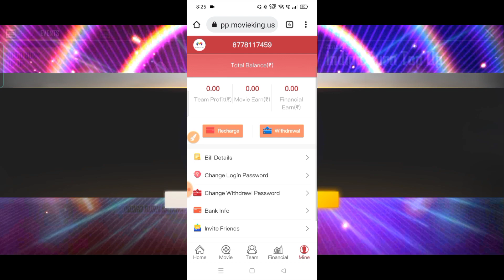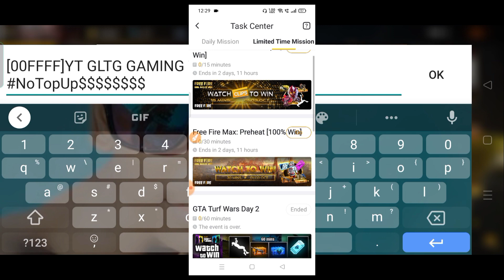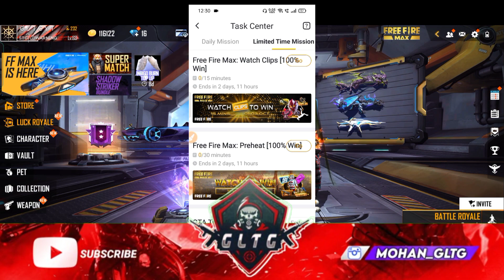Free FFIC Final Rewards New Redeem code 😮 para SAMSUNG,A3,A5,A6,A7,J2,J5,J7,S5,S6,S7,S9,A10,A20,A30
App